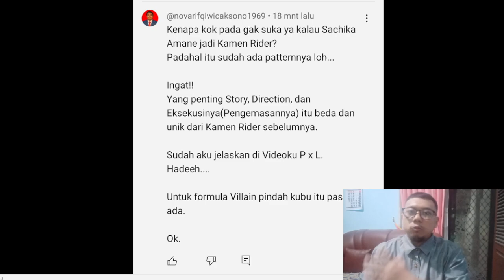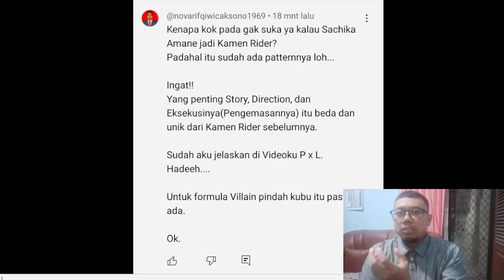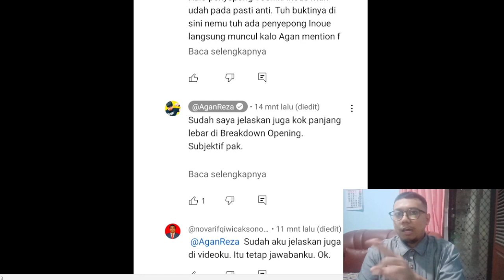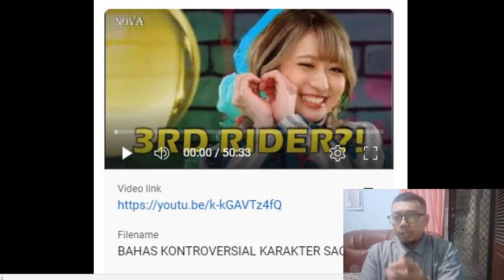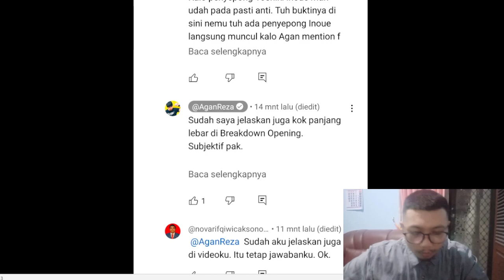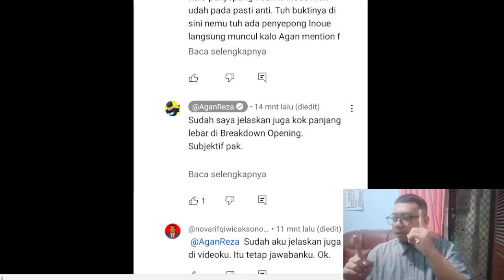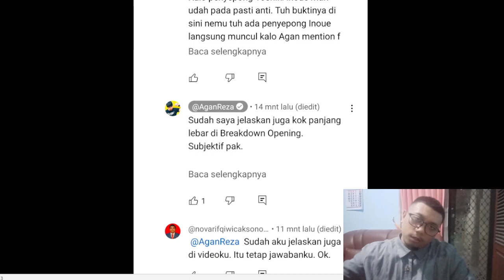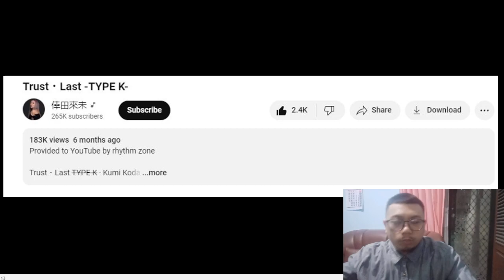SUKA ATAU TIDAK HEROINE JADI KAMEN RIDER AKAN BERLANJUT DI SERIES GAVV🤔!!!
Perkenalkan Aku R. Novarifqi Wicaksono.

Ngelantur Bahas Bebas 3rd Rider's Sachika Amane Sesuai dengan Perspektif / Pandangan Saya secara Singkat.
No Cut No Edit.

KAMEN RIDER GAVV.

Kamen Rider Gavv (仮面ライダーガヴ, Kamen Raidā Gavu).